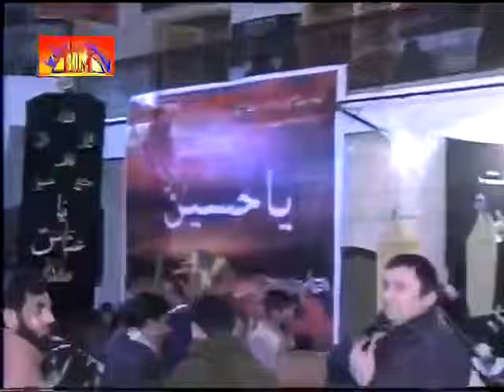Allama Hafiz Tassadaq Hussain | 24 Muharram 2015 | Sargodha